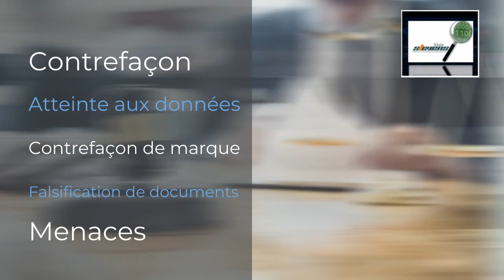Cybercrime : quelles sont les missions des avocats spécialisés en cybercriminalité ? Enquêtes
Cybercriminalité et cybersécurité : la mission des avocats est très vaste. Elle va dépendre de la nature de votre litige.  Votre avocat dispose des compétences pour vous accompagner dans tous les aspects de la cybercriminalité :
- Escroquerie
- Dénigrement
- Usurpation d’identité
- Piratage
- Atteinte à la vie privée
Avec nos enquêtes informatiques, nous intervenons aussi dans les affaires suivantes :

- Contrefaçon
- Atteinte aux données
- Contrefaçon de marque,
- Falsification de documents
- Menaces
- Malveillance informatique,
- Cybersurveillance
- Vol de données
- Cyberbullying
- Chantage à la Webcam

Quel que soit votre litige, nous recherchons des preuves numériques pour votre avocat.
Dépôt de plaintes, procès pénal, nous mettons en place des enquêtes informatiques pour votre avocat.

Cybercriminalité, cybersécurité  : vous êtes victime d’infractions pénales sur internet, d'actes de cybermalveillance ?  Nous sommes spécialisés dans les enquêtes informatiques et numériques depuis 1999.
Visitez notre site pacta.com pour en savoir plus sur nos services en matière de cybercriminalité.